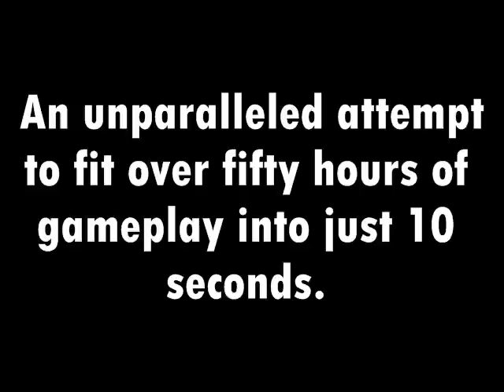Final Fantasy XIII In 10 Seconds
Yes, that's right, the entire mammoth of a game, squashed into just 10 seconds.